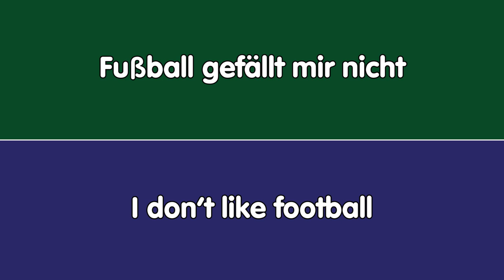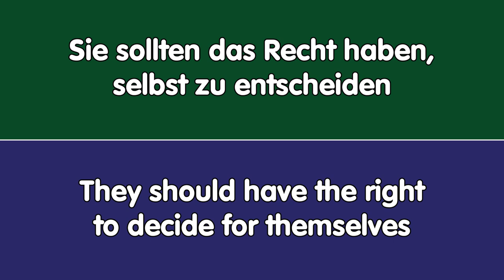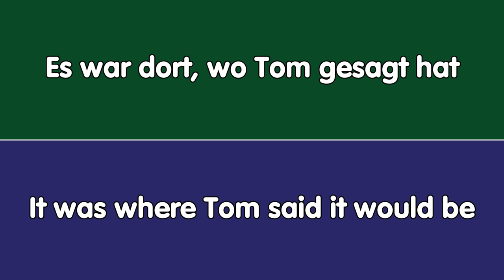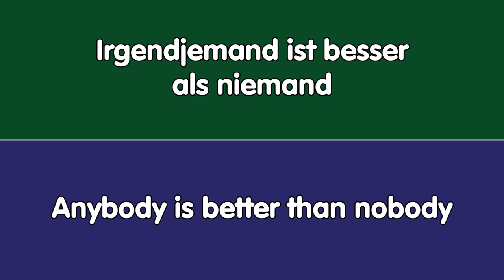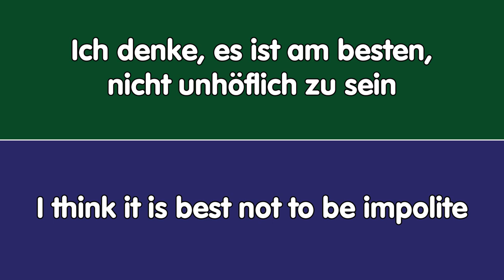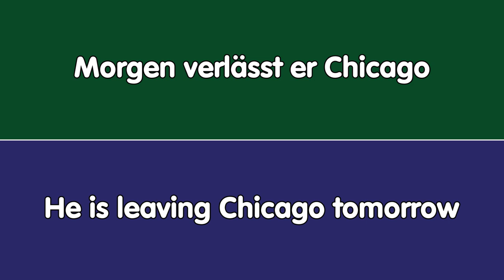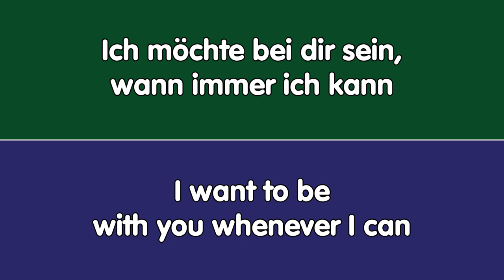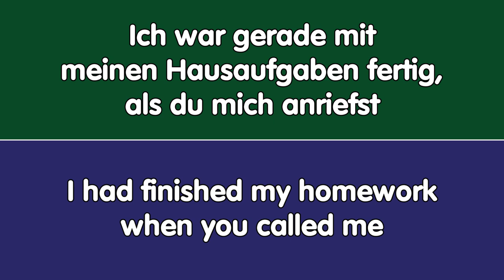Einfache Sätze, die Ihnen helfen, fließend in Englisch zu kommunizieren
Ausdrücke auf Englisch, die Sie leicht lernen können
Einfache Sätze für Gespräche auf Englisch für Anfänger

Praxis Hören und Sprechen
Verbessere dein Englisch

Das Lernen gesprochener Sätze ist ein guter Weg, um Englisch zu lernen

Der Ton wird 6 Mal abgespielt:
🇩🇪👨‍💼 Normal
🇺🇸👨‍💼 Normal
🇺🇸👨‍💼 Langsam
🇺🇸👩‍💼 Normal
🇺🇸👨‍💼 Normal
🇬🇧👩‍💼 Normal

HÖREN Sie genau zu und WIEDERHOLEN Sie jeden Satz, um ihn sich zu merken

Viel Glück
Simple phrases to help you communicate fluently in English
Expressions in English that you can easily learn
Easy phrases to learn English conversation for beginners

Learning spoken phrases is a good way to learn English

The audio is played 6 times:
🇩🇪👨‍💼 Normal
🇺🇸👨‍💼 Normal
🇺🇸👨‍💼 Slowly
🇺🇸👩‍💼 Normal
🇺🇸👨‍💼 Normal
🇬🇧👩‍💼 Normal

LISTEN carefully and REPEAT each phrase to memorize it

Good luck